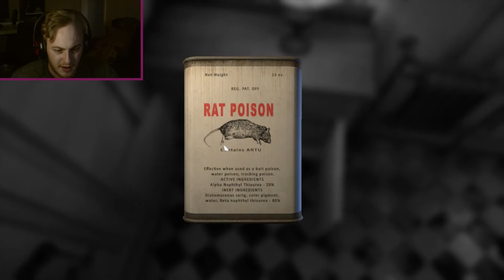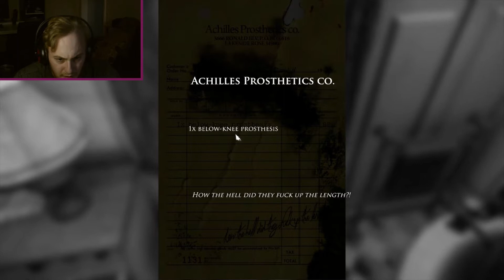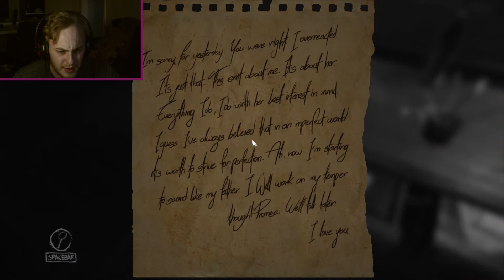Layers of Fear - Gameplay - Part 1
Let's' Play Layers of Fear, part 1! This game is seriously scary!
Like, as with most dank horror games, sound is always key.
They nailed the sound and paranormal activities that's of sure! :O

Layers of Fear isn't about running away or fighting against an enemy. In this amazingly scary game, you tackle the disturbing thoughts of this Artists mind. Psychologically screwed, and a seemingly failing relationship with his partner.

What do we choose? His passion for art or the love of his family?
Depending on what you interact with in the world decides on one of the ending outcomes! :D

I LIKE DIS!